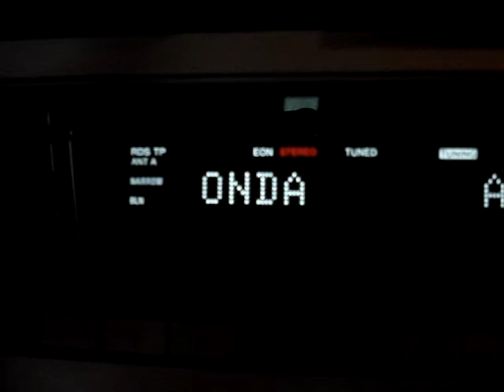2017Jun09th E 89.00MHz Onda Guillena 50W